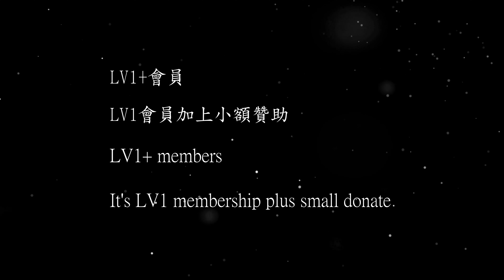【無限HD】Shake it baby 13(4K HDR)@大灣南巡宮【2022 全球百大舞團 The 100 Dancers】